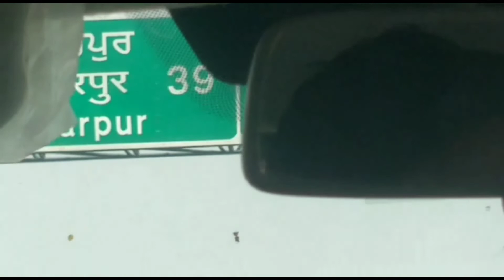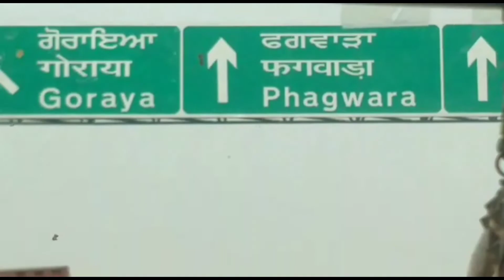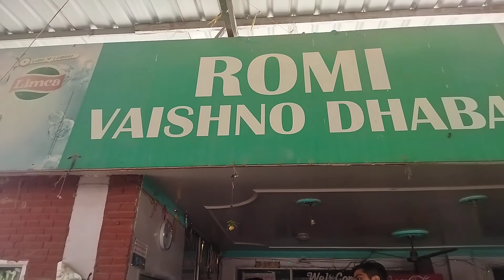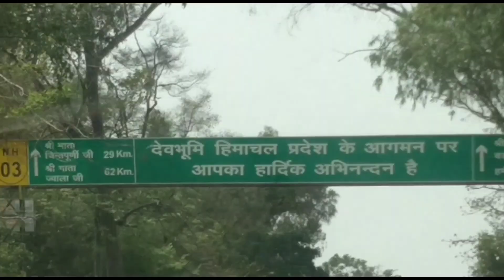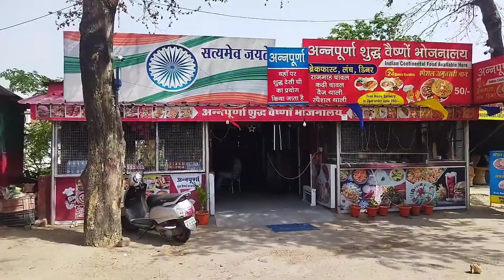guys popat ho gaya? first time go to baijnath temple but hm late ho gaya aur mandir closed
guys ek aur popat ho gaya uncle video recording kar rahe tha par  recording option on nhi kiya popat 😄😄😄😄😄😄😄😄😄😄😄😄😄😄😄😄😄😄😄😄😄😄😄😄😄😄😄😄😄😄😄😄

my chhanal link

 guys please full watch the video